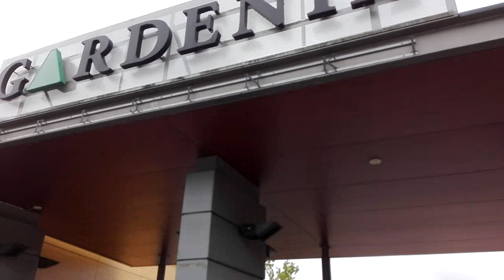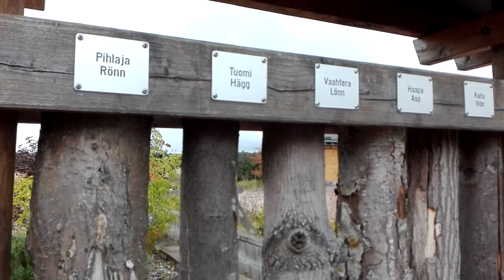Viikki: Japanilainen puutarha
Helsingin Viikissä sijaitsee piilossa unohdettu japanilainen kivipuutarha. Kävelykierros puutarhassa. Kuvattu 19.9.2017